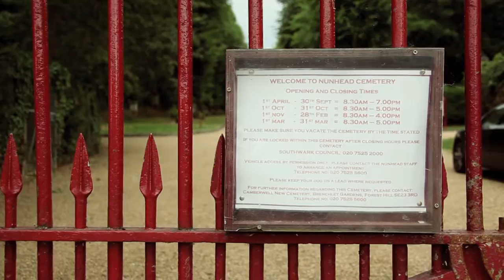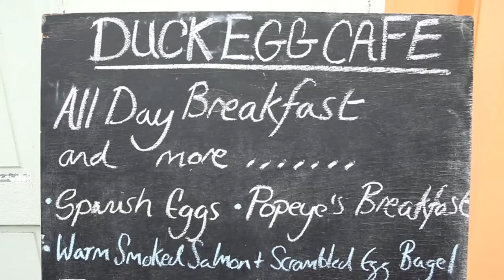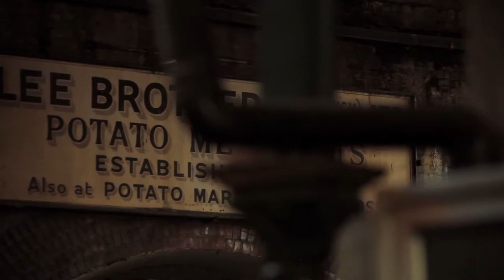Southwark Council Promotional Film